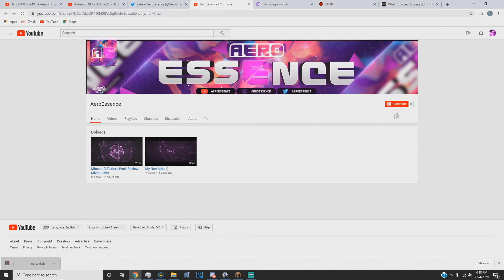NEW CHANNEL GO SUB!!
It has been forever guys! But I HAVE A NEW CHANNEL WHERE I WILL BE POSTING DAILY PACK REVIEWS! also will be doing other projects but we haven't decided on those yet :) PLEASE GO AND BE ACTIVE AND SUB!